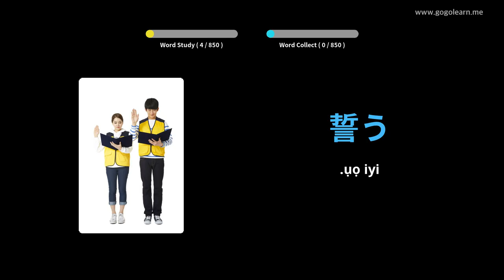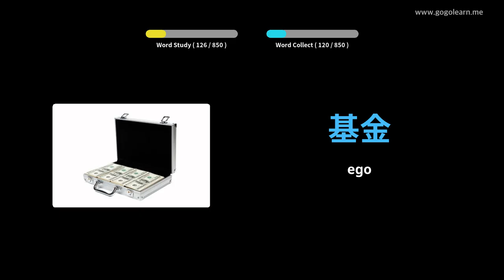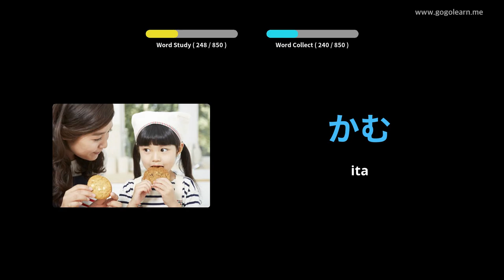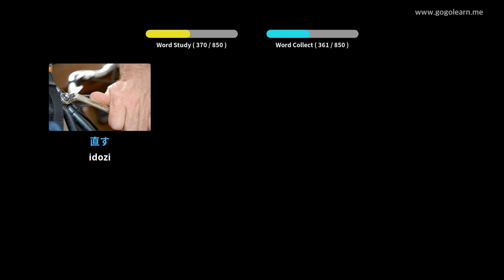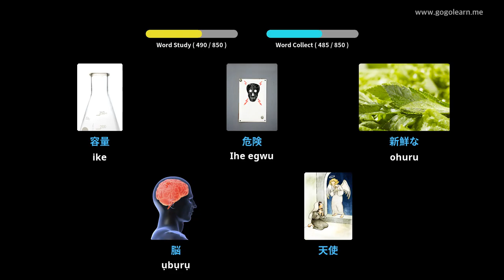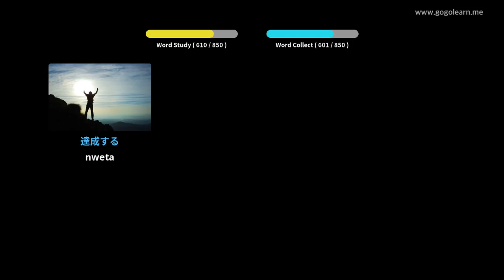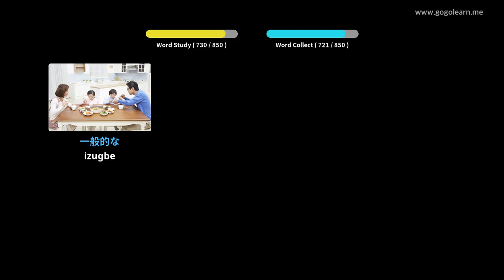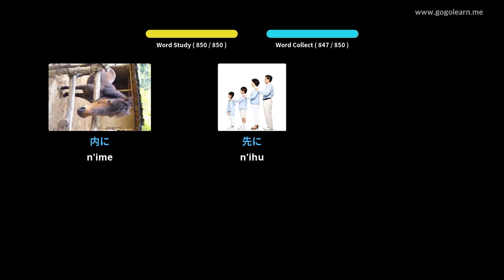Vlọ Akwụkwọ Middle Vocabulary Japanese | Golearn